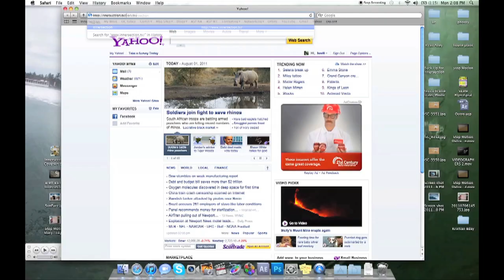Innersection Promo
this round is pretty heavy... some really good sections.  stoked to be part of it... see how it goes.